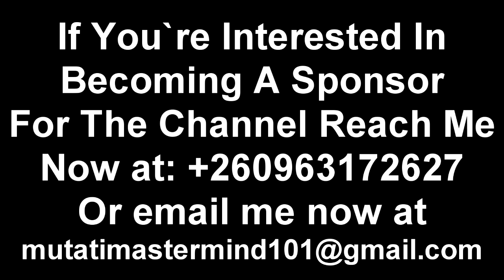Seer 1 Won’t Let This Slide; This is War Now; He’s Gonna React Badly “Watch The Entire Video”